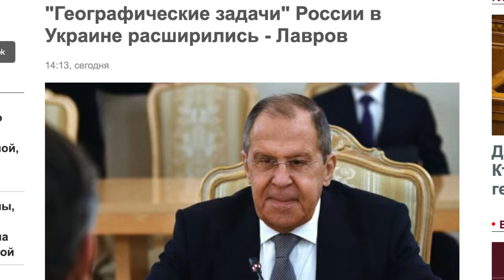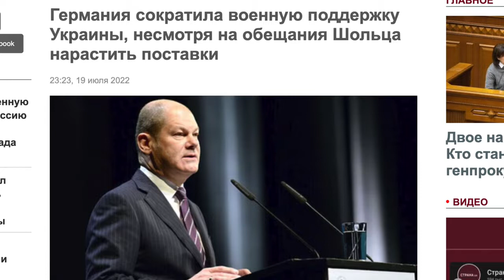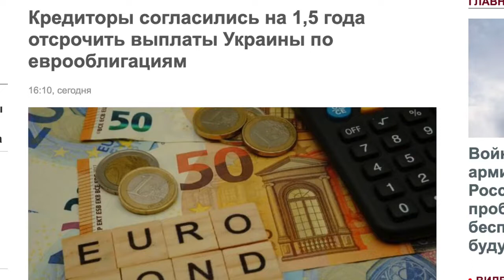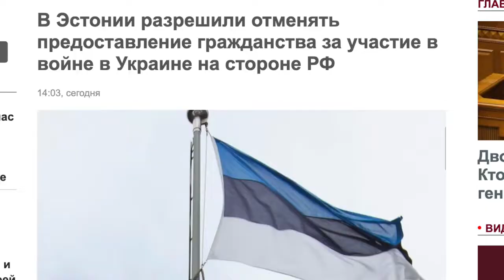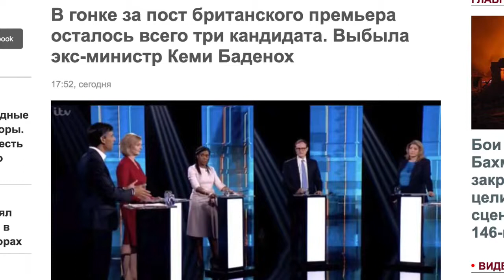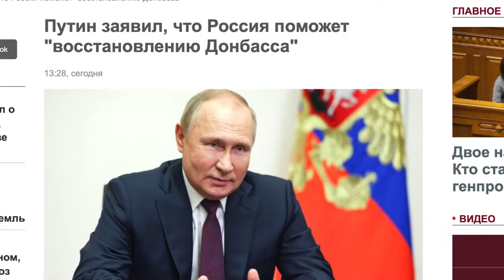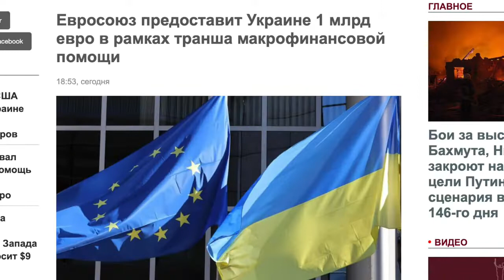Россия расширяет географические задачи в Украине. Алексей Астапенко